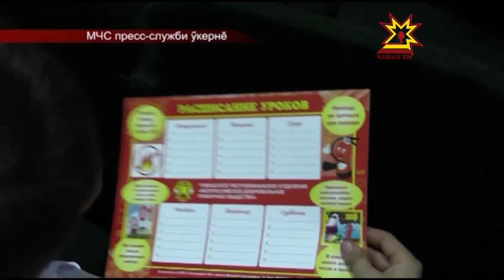«Ырăлăç çулĕпе» акци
Раççейри черезвычайлă лару-тăру министерстви йĕркеленнĕренпе кăçал 25 çул çитет. Йăлана кĕнĕ йĕркепе Чăваш республикинчи çак тытăмра тăрăшакансем   çулсерен  «Ырăлăх çулĕпе»  акци ирттереççĕ. Нумаях пулмасть Кÿкеçри ятарлă коррекци интернат шкулне çитсе килчĕç.  Пĕчĕккисене тепĕр хут хăрушсăрлăх йĕркисене аса илтерчĕç.